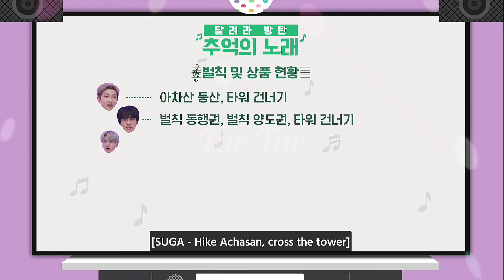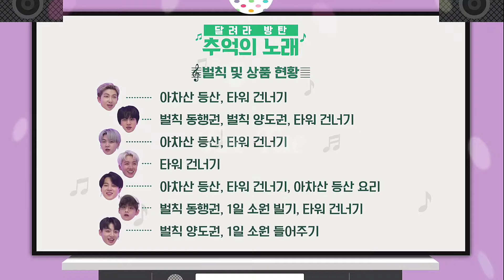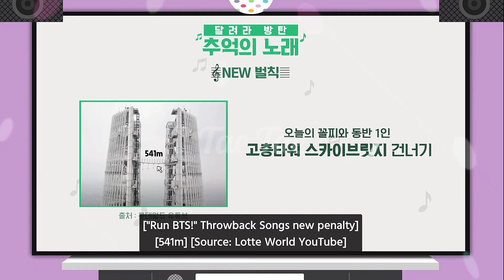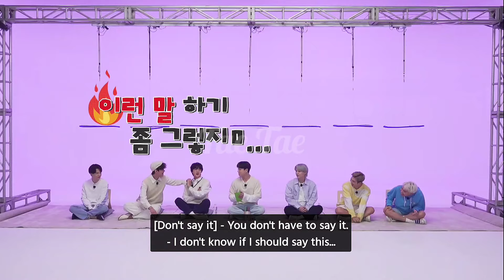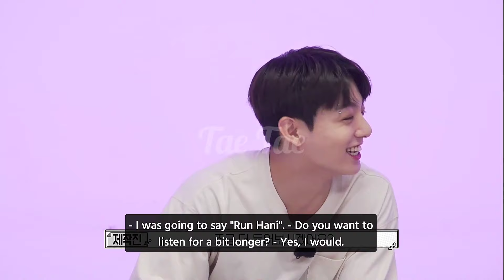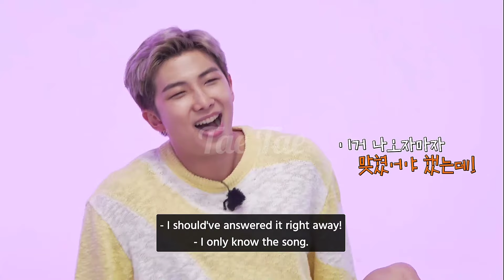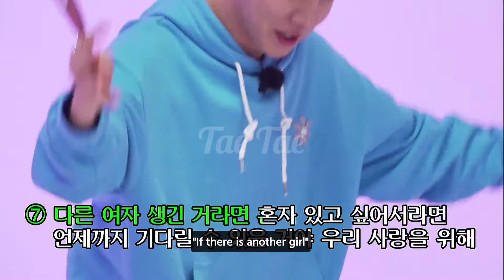[FULL] •ENG SUB• RUN BTS EP. 152